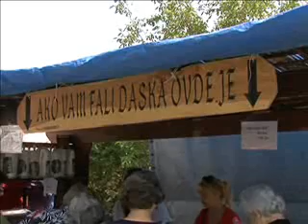02 08 vasar na sv iliju od relaksacije do politickih poruka